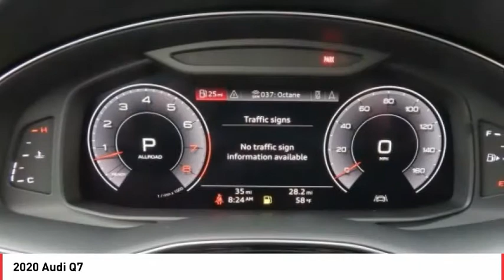Stop in today for a test drive of this N 2020 Audi Q7 A5597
Black 2020 Audi Q7 quattro quattro 8-Speed Automatic with Tiptronic 3.0L TFSI V6 DOHC     Vehicle price and availability are subject to change without notice.